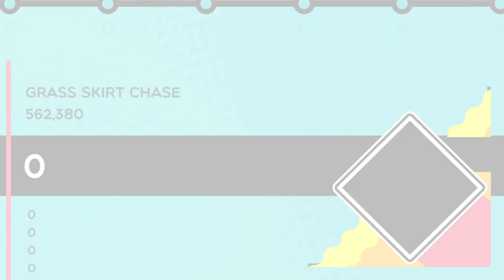SpongeBob - Grass Skirt Chase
Artist: Sage Guyton and Jeremy Wakefield
Year: 1999
Genre: Tropical?
Difficulty: 6
BPM: 147
Length: 0:29

they made sporge bop in trampoline camp 😭😭